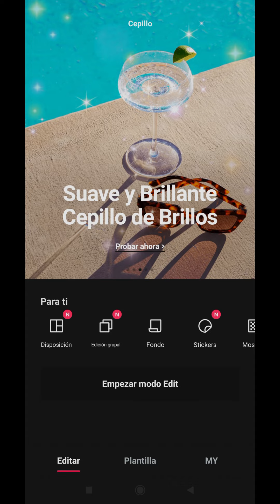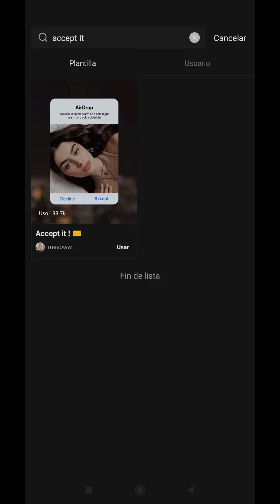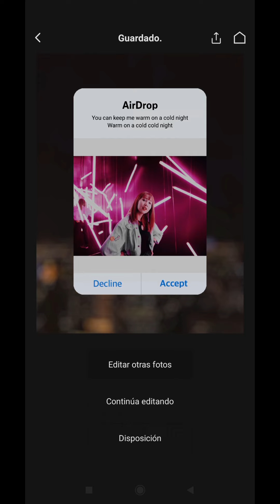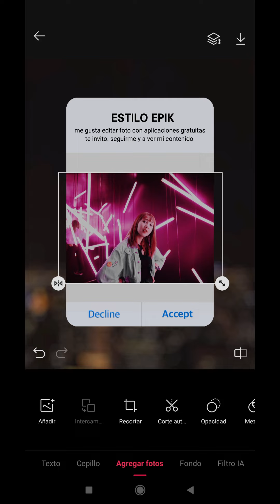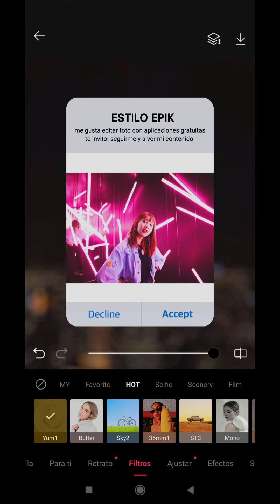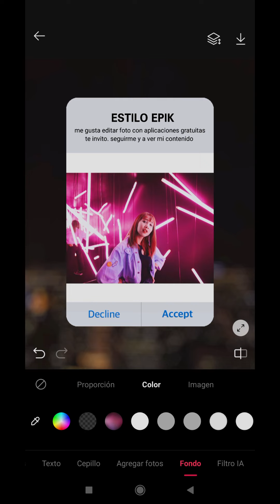EFECTO Solicitud con Epik 👌CÓMO EDITAR FOTOS EN EPIK | APP PARA EDITAR FOTOS | Plantillas Gratis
Sígueme @Estilo Epik:
🔔 Activa las notificaciones para mantenerte actualizado.
👉📷 Pictures:
● Unsplash